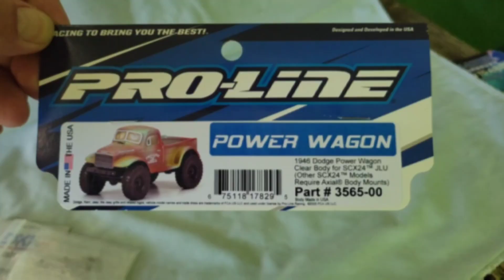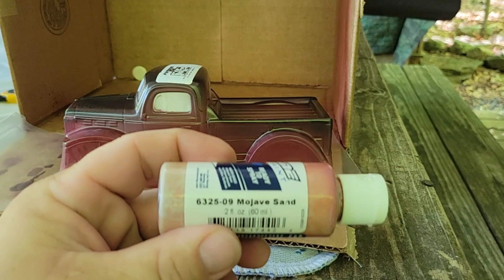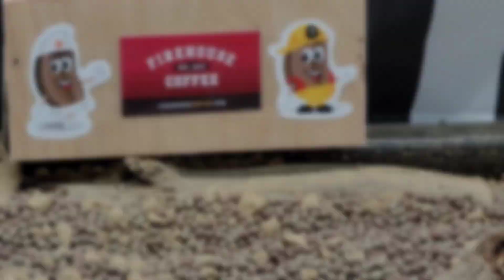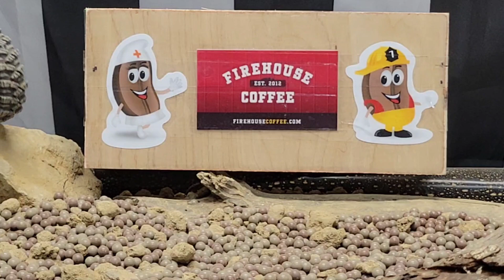Herbie paint and build. first indoor crawl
proline 48 powerwagon body paintedcut and installed on a jlu chassis  injora wheels and tires emax servo for starters.  plenty more upgrades to come  crawl fueled by Firehouse Coffee @FirehouseCoffee
thank you @AmethystAngelHealing for video support

which is available online for purchase and delivery